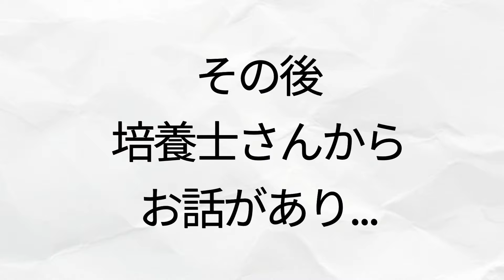【初採卵】険しい道のりになりそうな予感がするの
初採卵を終えました。

結果は、いわゆる空砲。

点鼻薬と注射めちゃくちゃストレスだったな。
頑張ったのにな～

頑張ったからって報われるとは限らない、それが不妊治療😔

次こそは✊🏻  ̖́-‬